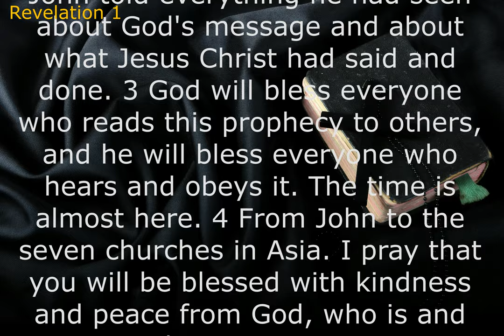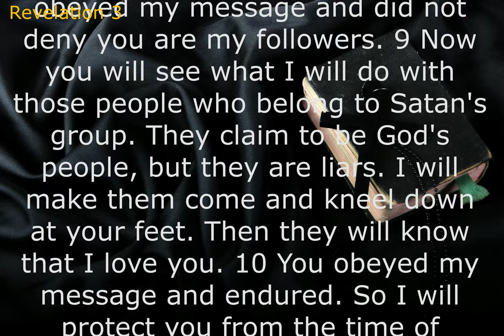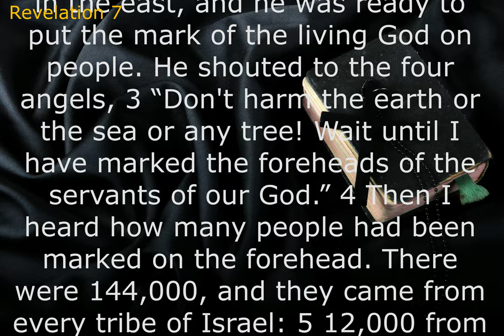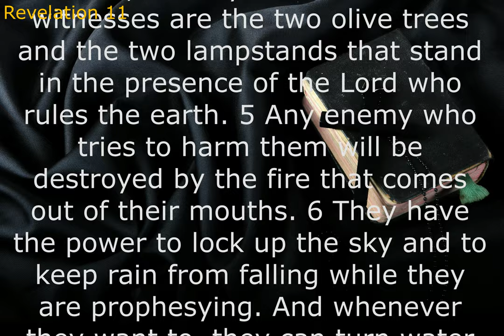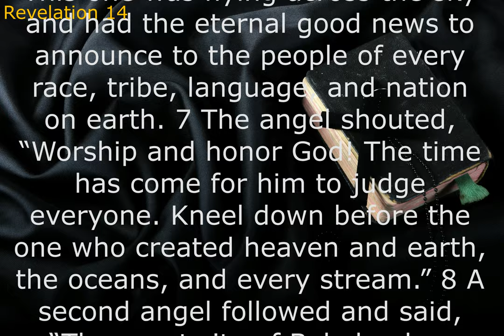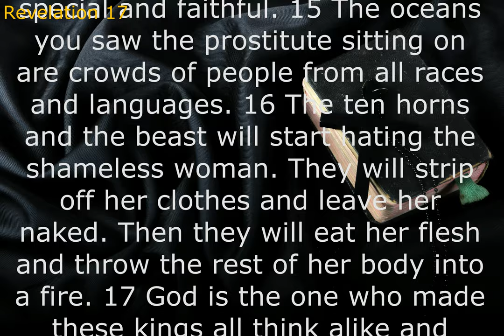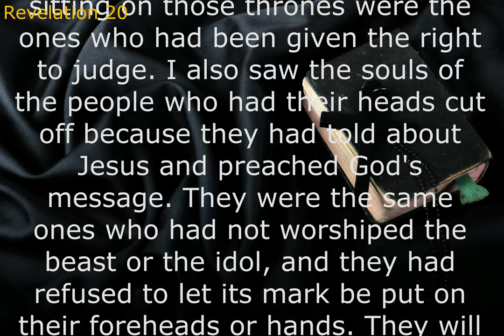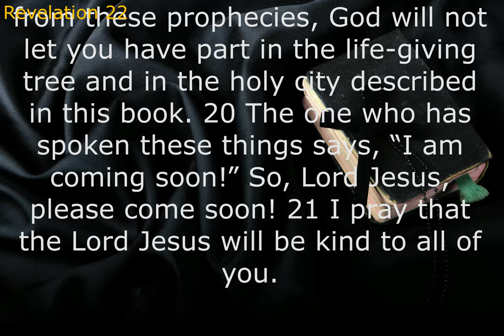Audio Bible: REVELATION (Contemporary English Version) With Text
The book of Revelation calls Christians to remain faithful to God and Christ and to resist the powers of evil in the conviction that God will prevail and bring salvation. Paul preached that salvation comes through the death of Christ on the cross which redeemed sinners from death and for a grace-filled life.
The book is filled with visions and images that point to Jesus' return as the ultimate King, where he will restore his people and usher in the new creation. This promise motivates every generation of God's people to remain faithful in the midst of persecution and hardship.
The Book of Revelation communicates the future of the world. The author believes the followers of Christ will be rewarded with paradise, while the evil people of the world will be punished by a series of great disasters and destruction. Good will ultimately triumph and create a paradise for the followers of Christ.
"Revelation" is a Southern Gothic short story by author Flannery O'Connor about the delivery and effect of a revelation to a sinfully proud, self-righteous, middle-aged, middle class, rural, white Southern woman that her confidence in her own Christian salvation is an error.ㅡㅡㅡㅡㅡㅡㅡㅡㅡㅡㅡㅡㅡㅡㅡㅡㅡㅡㅡㅡ